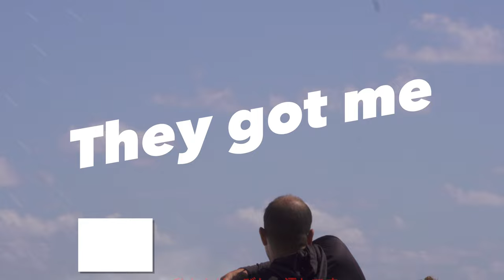◤MARCH IN MIAMI◢ 「マイアミの3月は、これだあ」 HAULOVER INLET / HORI's BOX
ℹ️ About the episode:
I just shot it today, (3/13/2021)
There are still many cold places in March, but I hope this will make it even a little warmer,,,,,,,,
Tomorrow will change time and it will be Daylight saving time.
1:47 The familiar one (Pershing 64) that comes out I got soaked in the splash of this boat, the camera equipment has also got wet,,,,,,,,(They got me)
This boat always speeds up the breakwater and passes by, I think the captain knows.

【Thank you for smiling and wave hands at the camera】

3月13日に撮ってすぐ編集して短くはありますが出来立てです、今日は２７°位まで温度が上がりました「多分明日も、その次の日も、また次も、、、これがマイアミかな
今は春休みで全国から学生達がマイアミや隣の私の住んでいる町（フォートローダデル）に来ていますのではっきり言って治安があまりよくありません、70,80年代の春休みはフォートローダデル一択でした今は色々選択があり散らばりましたが（それはフォートローダデル市が町が汚れるので追い出した為）それでもこれほど治安は悪くなく本当に楽しみに来ていると言う感じでしたが今は、、、、、
3月まだまだ寒い所は沢山ありますがこれで少しでも暖かくなります様に、明日から夏時間になります明日日曜日の朝2時が１時間早送りして3時になります、これで夏の間は夜9時頃まで明るくなり1日の太陽の下にいる時間がとっても長くなります。
1:47 から出てくるお馴染みの(Pershing 64)にずぶ濡れにさせられました、分かってはいたんですが逃げ遅れ頭からカメラ機材も海水で濡れました、いつも防波堤ギリギリをスピード上げて通過していきますのでキャプテンも分かっていると思う「やられた」です、、、、、、
楽しんで下さい。

【カメラに笑顔や手を振って頂きありがとう】

▶︎ CAMERA GEAR
【Sony a6500】
Sennheiser Pro [ MKE600]
Andycine C7 Monitor